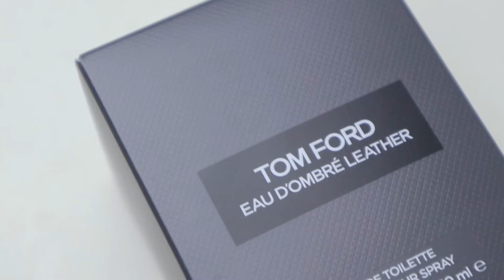New Tom Ford Eau D’ Ombre Leather - Fragrance Review | Greg Parilla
Fragrance Review: New Tom Ford Eau D’ Ombre Leather

Chapters
Intro - 00:00
Packaging - 0:19
Note breakdown - 0:35
Review - 0:42
Performance - 3:56
Price - 4:09
Final Thoughts - 4:30

On my channel you will find videos about men's style, men's fashion, skin care, fitness and some other personal vlogs with friends and family. So please enjoy watching my videos and always keep the good vibes rolling on the comment section. Have a great day!